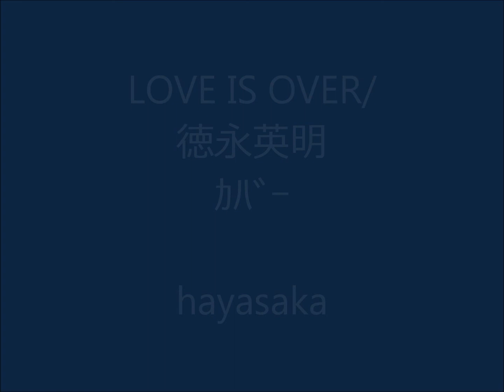LOVE IS OVER/徳永英明・ｶﾊﾞｰ hayasaka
カバー